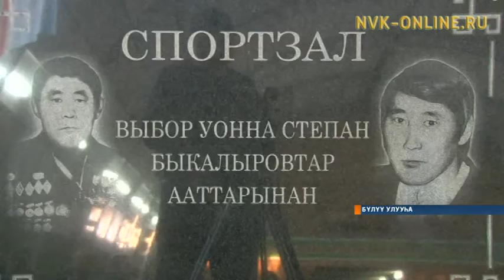Быкалыров хапсаҕайа бэһис төгүлүн Бүлүү Тыымпытыгар ыытылынна